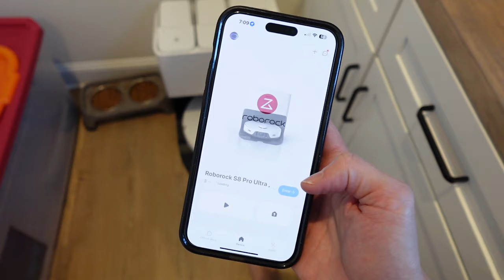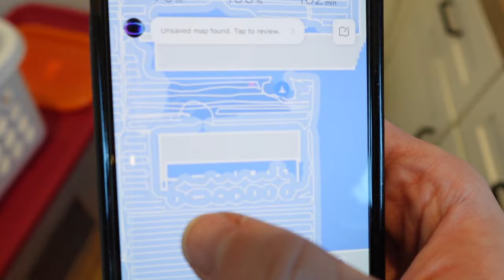New Crockpot Recipe | Mom Hack for Cleaning | FAV New Jeans! | Moriah Robinson Mom Vlogs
XO

Roborock S8 Pro Ultra